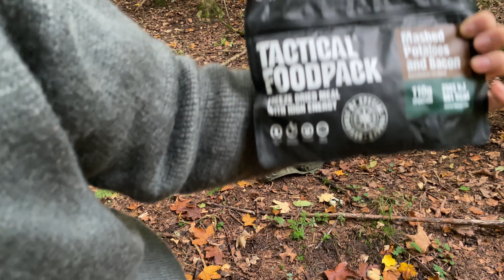Cooking in the forest [ASMR COOKING] No talk